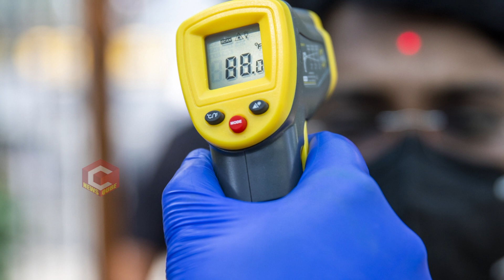ఎలాంటి వారికైనా కఱొనా మొదటి లక్షణం ఇదే | C0VlD New Common Symptom | NewsQube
ఎలాంటి వారికైనా కఱొనా మొదటి లక్షణం ఇదే.

NewsQube is a one stop solution for all Entertainment needs.